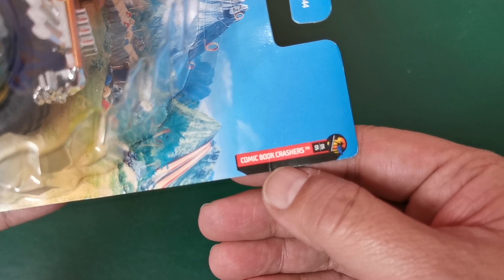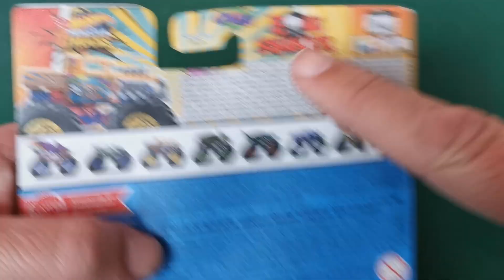BONE SHAKER Monster Trucks naranja HCP72, Hot Wheels 2022 (73/75), serie COMIC BOOK CRASHERS 5/5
* Diseñador: TONY MARTÍN
Este camión monstruo está basado en el icónico Bone Shaker. Esta versión del camión monstruo tiene un techo cerrado y era necesaria debido a la ubicación del poste giratorio. Es el camión monstruo que se utiliza principalmente en la línea Hot Wheels Monster Trucks. También tiene una contraparte de la vida real utilizada en la gira Hot Wheels Monster Trucks Live. Diseñador gráfico: Jeremy Cox.